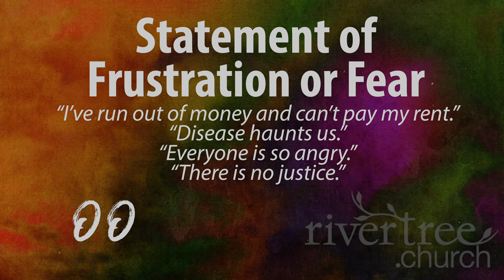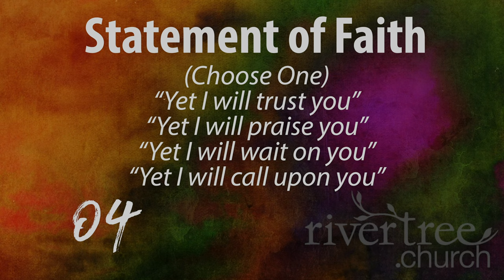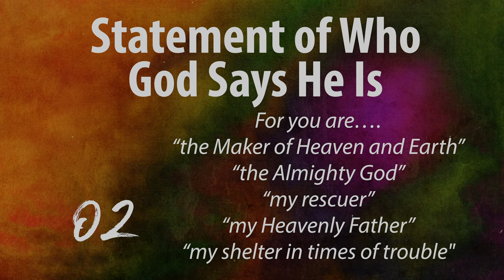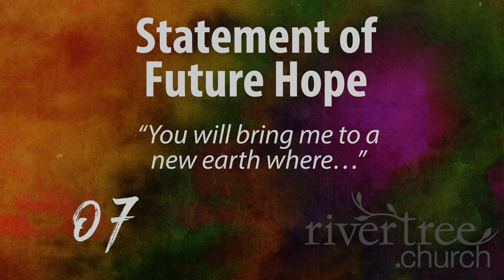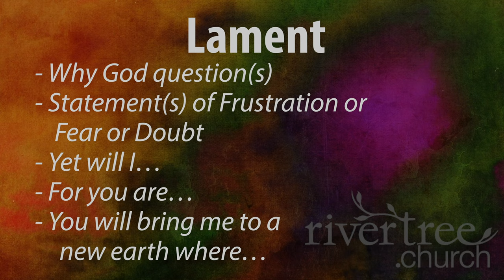Sunday Gathering June 14, 2020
Gather with us as we worship throughout Jackson County and around the world! Grab your family, some coffee, tea, hot chocolate or maybe even some Oreo's. This is your chance to gather with the church in your pajamas!

Giving can be done through our text to give system.